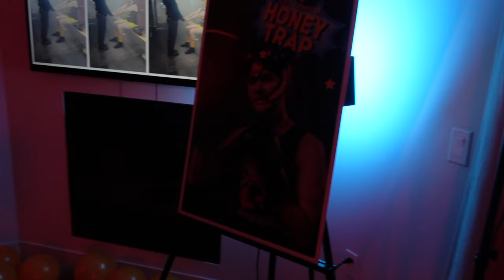The Honey Trap Party was *almost* a DISASTER | Scott Frenzel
It's the day of the Honey Trap premiere party, all my friends are coming and I'm... not ready!! Come along with me as I whip something together and screen Honey Trap for my friends and family for the very first time!